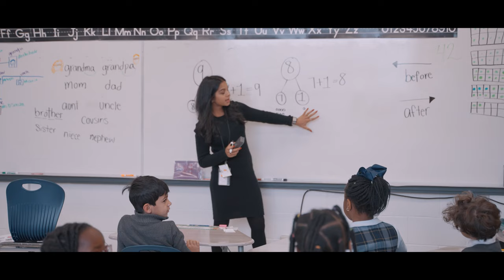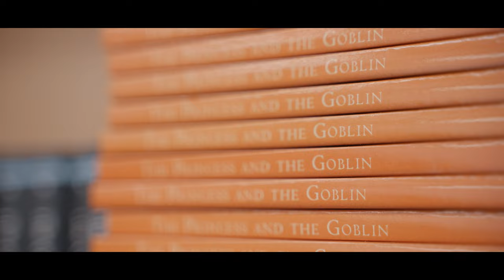Alberta Classical Academy - Our Difference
The Alberta Classical Academy is a public charter school division. Our tuition-free classical education programs provide students with an academically rigorous and traditional liberal arts education, equipping them with the virtues, knowledge, and habits befitting free citizens.

Our Calgary program currently serves grades K-6, and we will open a K-8 program in Edmonton in the 2023/24 academic year. Our grade offerings will expand each year until we deliver a full K-12 program.

To learn more, visit classicalacademy.ca.